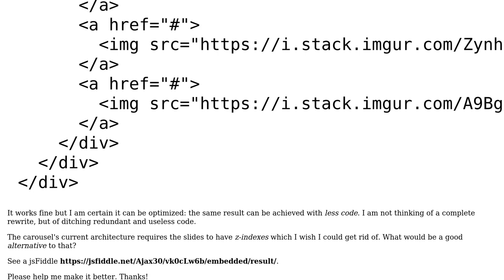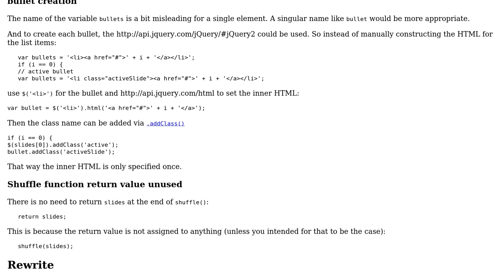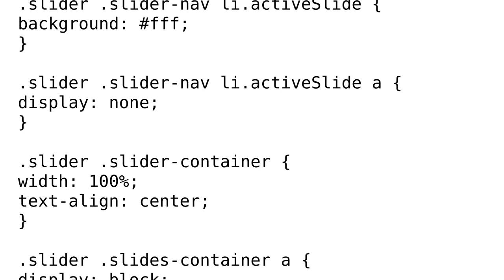jQuery image carousel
With thanks & praise to God, and with thanks to the many people who have made this project possible! | Content (except music & images) licensed under CC BY-SA | Music | Images & others | With thanks to user SAM OnELA user Razvan Zamfir and the Stack Exchange Network Trademarks are property of their respective owners. You are responsible for your own actions.